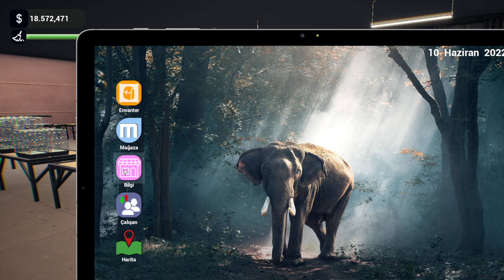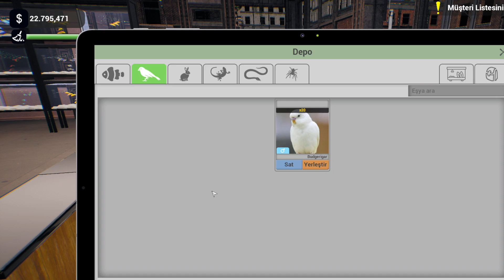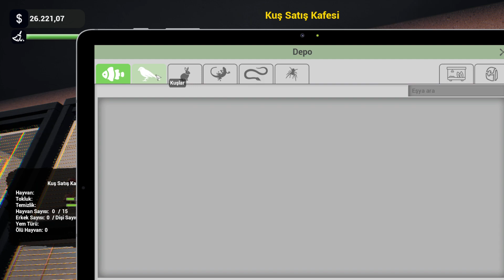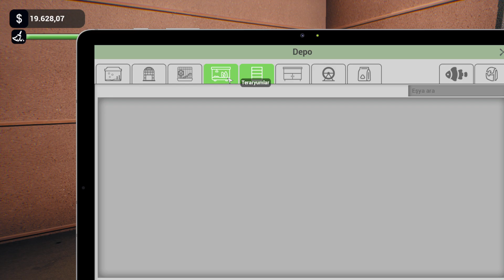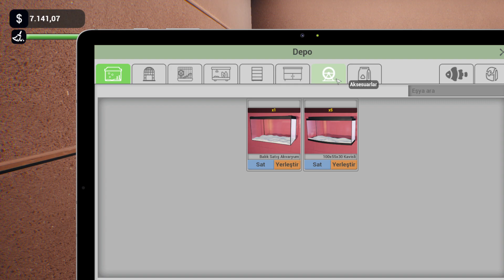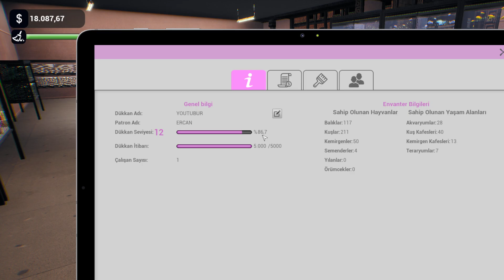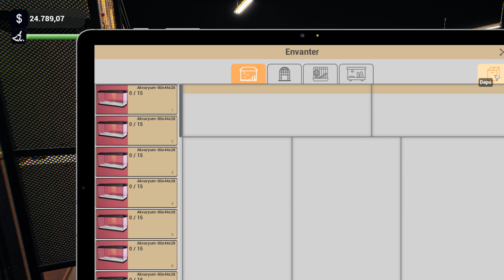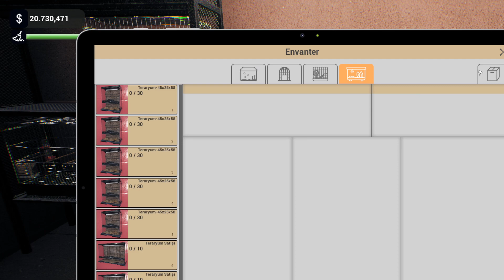NASIL HIZLI LEVEL ATLIYORUM | KUŞ ÜRETİMİNE BAŞLADIK | exotica petshop simulator bölüm 7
Herkese merhaba! Ben Vadinin Sahibi, Ercan sizlerle güzel oyunlar oynamak güzel videolar atmak için kanalı açtım inşallah güzel ilerleriz ve güzel şekilde gideriz desteklerinizi bekliyorum